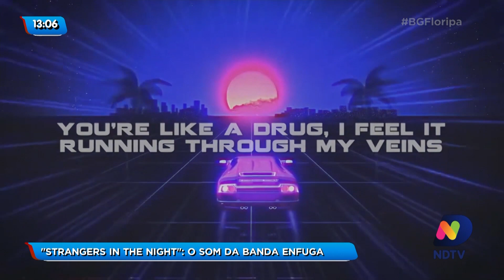Já é Mané: a arte e a música de Will Costa, o dilúvio de tainha e a gata Catita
Confira o quadro “Já é Mané” desta terca-feira (16) no Balanço Geral.